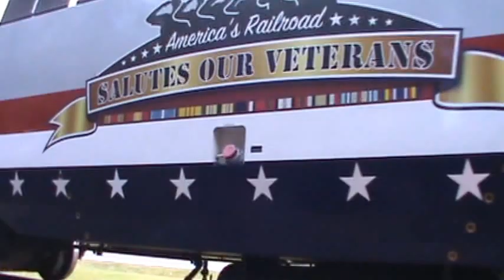Amtrak Exhibit Train crossing Biglerville Rd with Veterans Unit Trailing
Amtrak's Exhibit Train crosses Biglerville Rd north of Gettysburg after leaving town for a weekend showing.